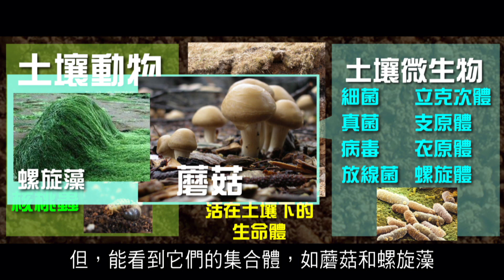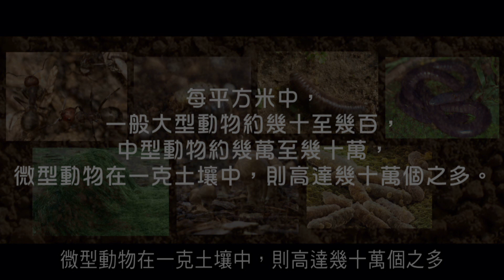2012 榮耀盼望 Vol. 134 土壤下的生物